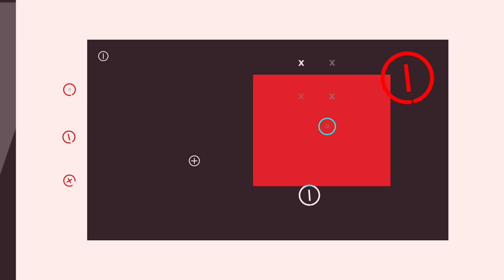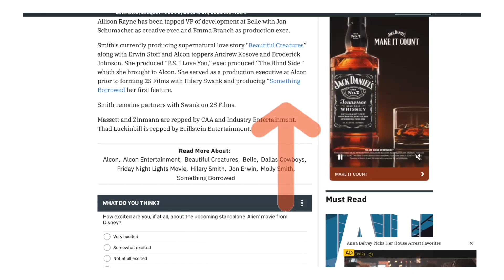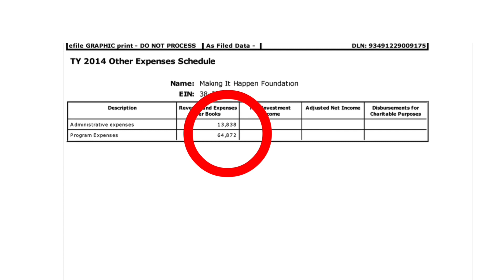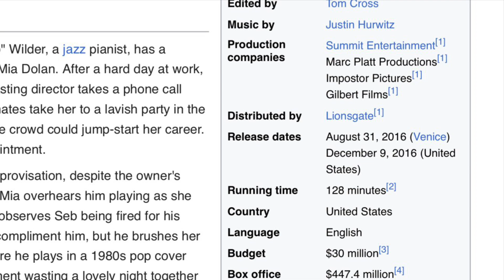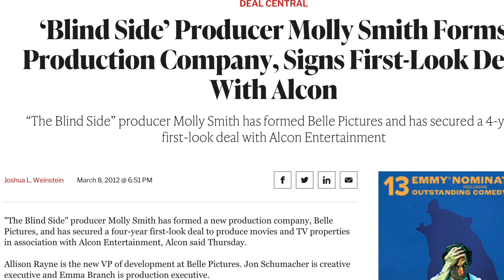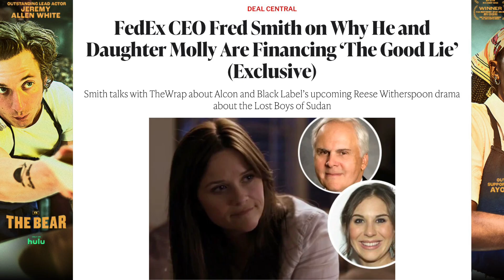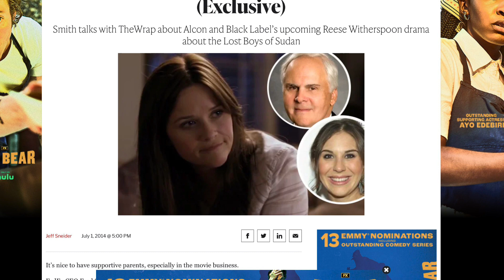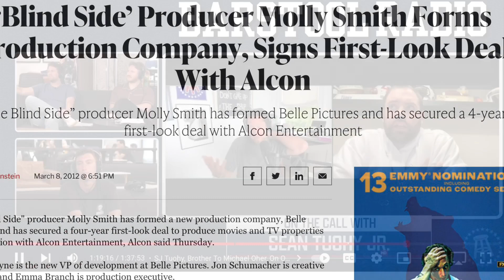Explosive NEW details in the Michael Oher case…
It’s been nearly a week since Michael Oher filed a petition in Shelby County, Tennessee. Oher is seeking to end a 18 year long conservatorship. The family whom he lived with for a time according to Oher tricked him into entering into a conservatorship. Oher stated he thought he was being adopted into the Tuohy family. He was not legally adopted. Oher was a Five Star recruit when was approached by the Tuohy's when he was a teenager. After watching SJ Tuohy's interview on barstoolsports I pulled the IRS again. I read Michael's new book, watched the Blindside movie again, and read the book authored by Michael Lewis. I did all of this in a few days. What has annoyed me over the past six days is the fact that major outlets are not speaking about the elephant in the room. I am a one woman show. I don’t have an assistant or researchers at my disposal. Surely major outlets could have discovered the same damaging information I did in just a few days. Be sure to like the video. Share it with your family and friends.You don't have to wait until others like it to do so. I pride myself on producing content that is fact based. Naturally my opinion is a part of the show. However, time and time again my content is "throttled" to the point of invisibility. Do this story a favor by spreading the word!